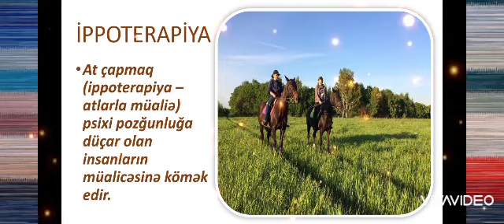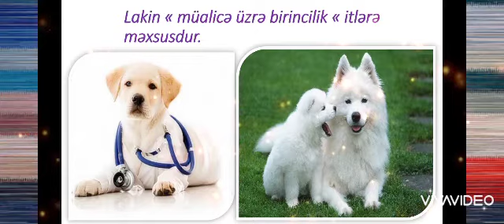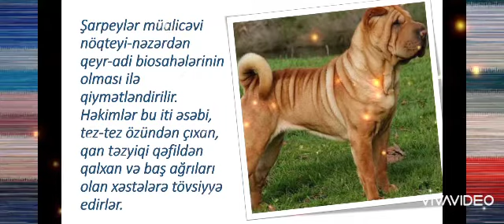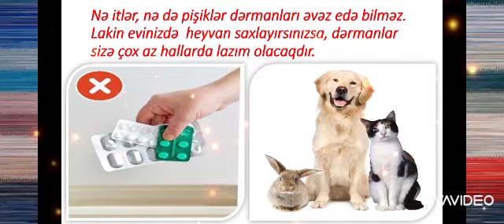Evdə bəslədiyiniz canlıların sağlamlığınıza olan təsirindən xəbəriniz varmı??? 👍👍👍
Ev heyvanlarının sağlamlığınıza hansı təsirləri var? Hansı canlılardan hansı xəstəliklərin müalicəsində istifadə edilir? Bütün bunlar haqqında videomuza baxaraq məlumat ala bilərsiniz. Videomuzu paylaşaraq yaxınlarınızı da bu barədə məlumatlandırın. Bəyəndim düyməsinə basaraq kanalımıza dəstək olmağı unutmayın👍. Təşəkkürlər🤗☺️